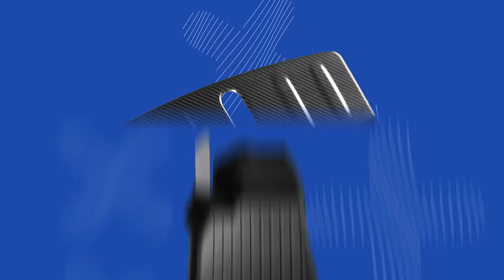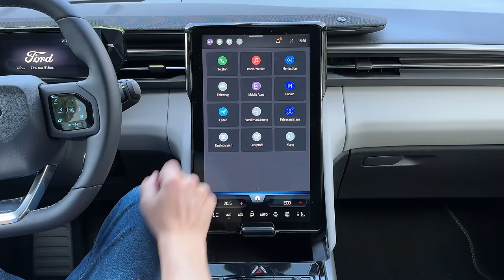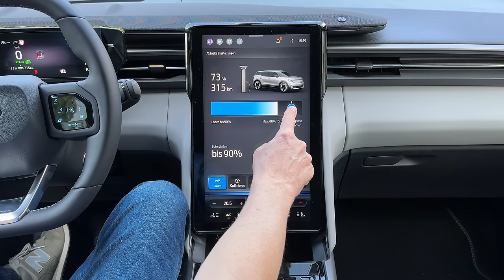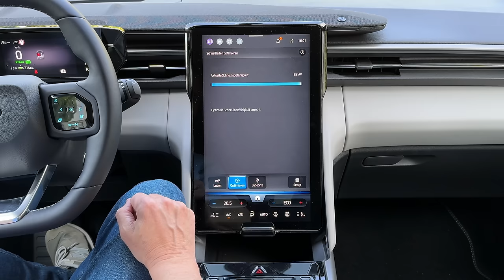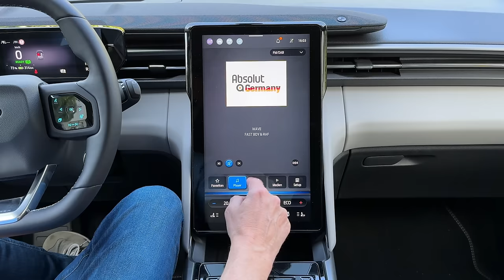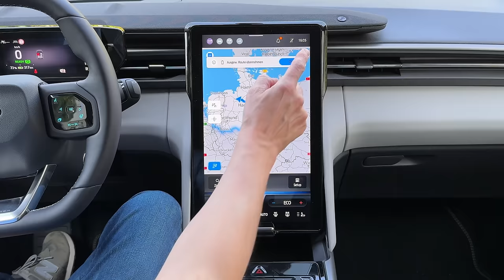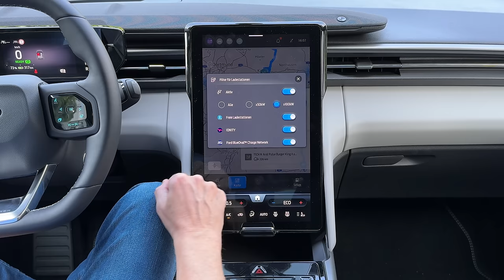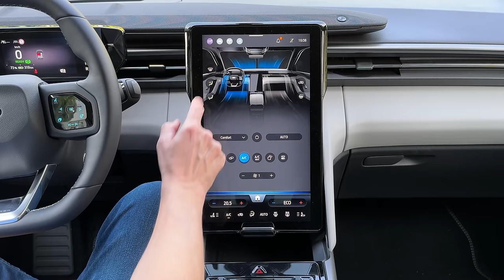Software im Ford Explorer electric - Verwandt und doch anders - Gleiche Schwächen wie bei VW?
Eindrücke und Erfahrungen mit der aktuellen Software des Ford Explorer. Basis ist hier Dank MEB-Plattform die Version 4.0 von VW. Läuft das System flüssig und ohne Hänger? Kann man Tesla Supercharger in die Ladeplanung integrieren? Macht die Bedienung Spaß und ist sie vielleicht sogar intuitiver als beim Original VW?

Maingau Autostrom:
Du bist auf der Suche nach einer flexiblen Ladelösung für Dein Elektroauto? Dann bist Du bei Maingau richtig